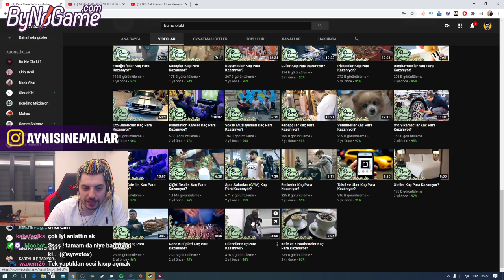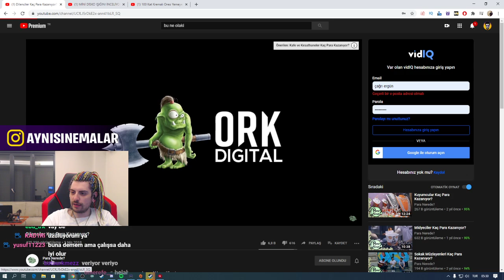ExKatman - Dilenciler Ne Kadar Kazanıyor İzliyor!